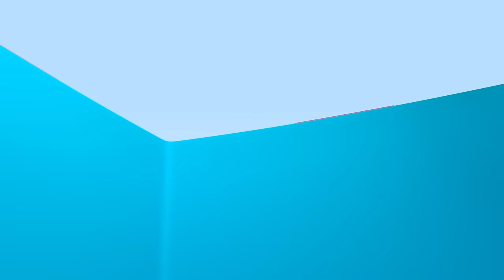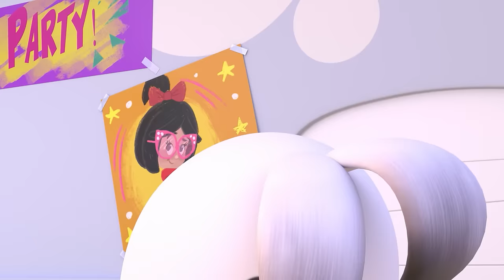Cuquín's magic treasure chests : Learn the colors and much more with Cuquín and Fantasma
Embark on this exciting adventure with Cuquín and Fantasma and help them find the magical colorful chests.